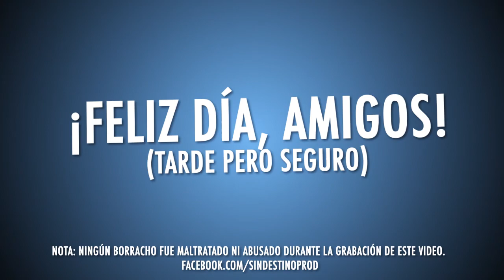Vlog: Hablemos de la amistad (y otras yerbas)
No estamos acostumbrados a grabar videlogs, pero no podíamos dejar de saludarlos a ustedes, nuestros ciberamigos que nos hacen el aguante y siguen día a día. Brindamos por uds!
También hablamos de anécdotas con amigos, y otras cosas. Enjoy!